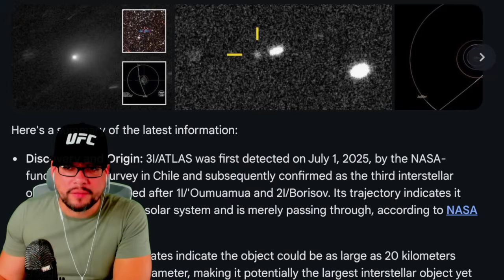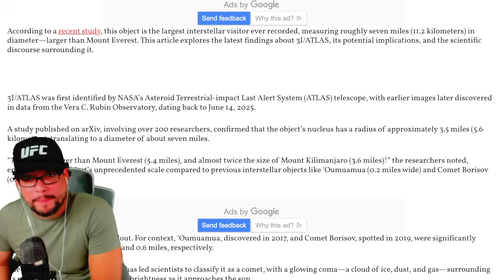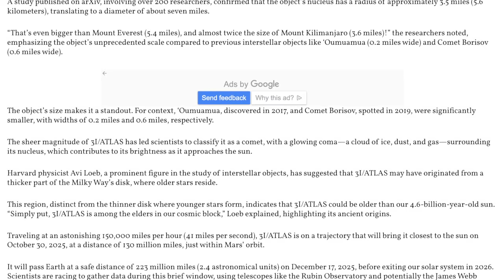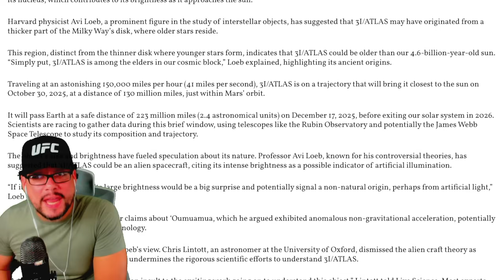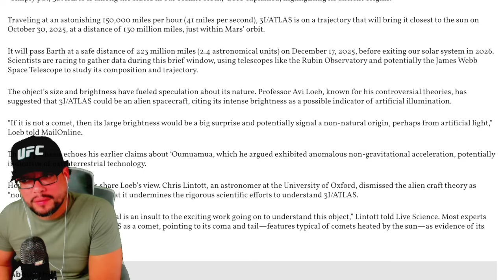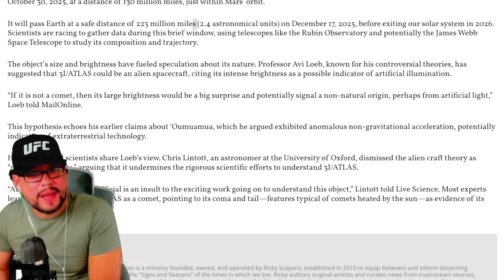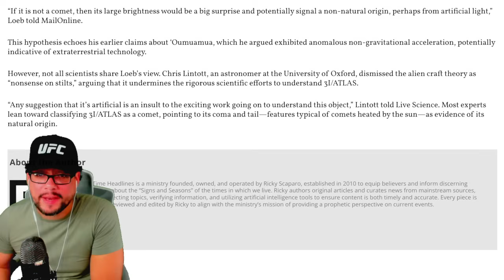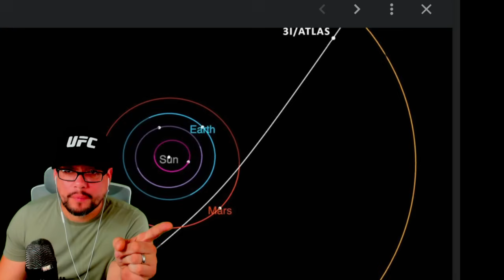⚡️ Interstellar Object Raises Alarms! EXPERT WARNS It's BIGGER than we THOUGHT & has gained SPEED!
Scientists give chilling update on the mysterious 'interstellar object' racing through our solar system - as they warn it's even bigger than we thought

According to a recent study, this object is the largest interstellar visitor ever recorded, measuring roughly seven miles (11.2 kilometers) in diameter—larger than Mount Everest. This article explores the latest findings about 3I/ATLAS, its potential implications, and the scientific discourse surrounding it. 3I/ATLAS was first identified by NASA’s Asteroid Terrestrial-impact Last Alert System (ATLAS) telescope, with earlier images later discovered in data from the Vera C. Rubin Observatory, dating back to June 14, 2025.

VERSE OF THE DAY:  When you pass through the waters, I will be with you; and when you pass through the rivers, they will not sweep over you. When you walk through the fire, you will not be burned; the flames will not set you ablaze. For I am the Lord, your God, the Holy One of Israel, your Savior... — Isaiah 43:2-3